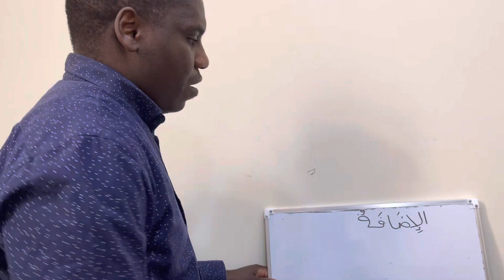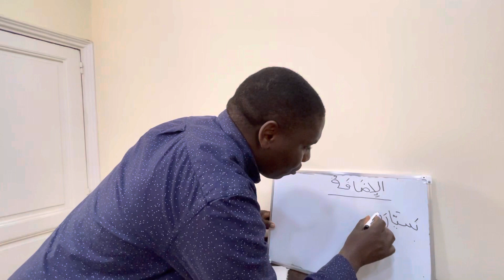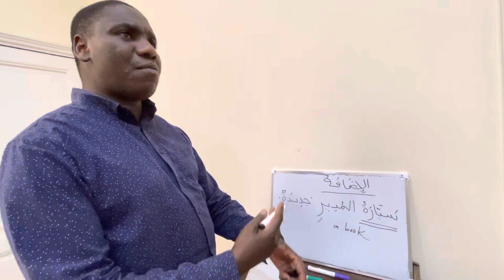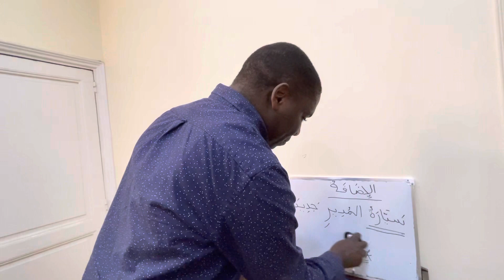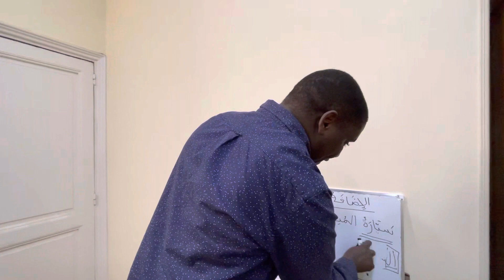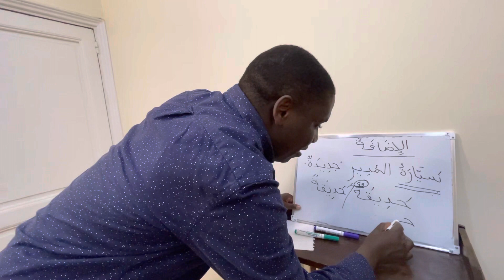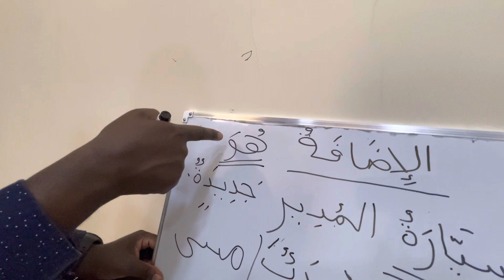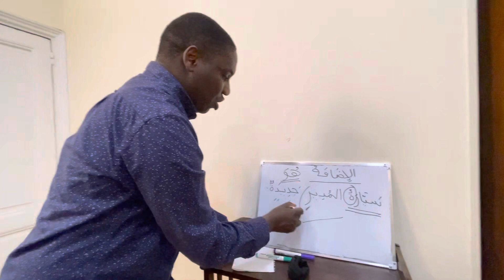JIFUNZE MAANA YA IDHAFA KTK KIARABU (Episode 1)- Padre Gabriel NGARAU